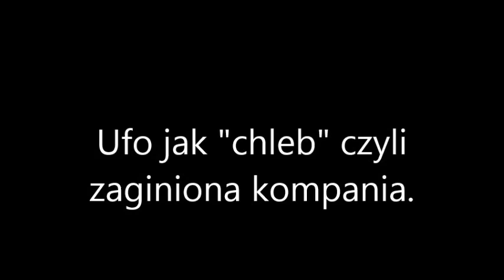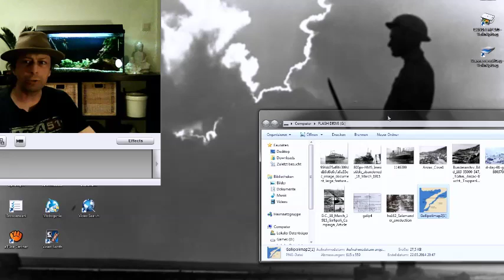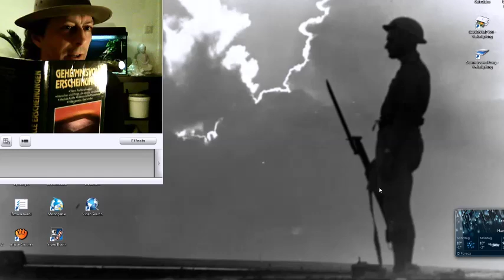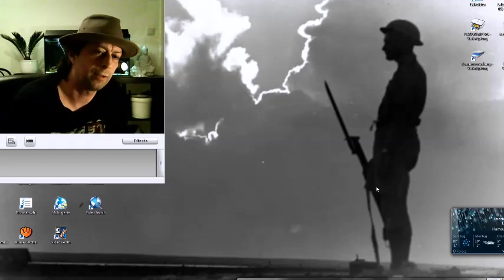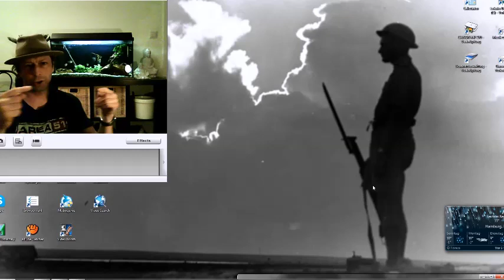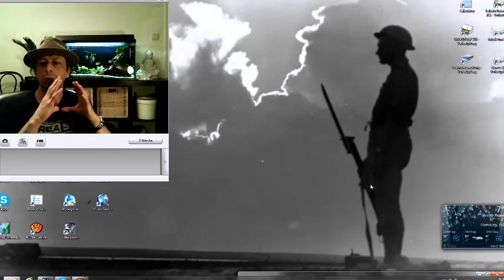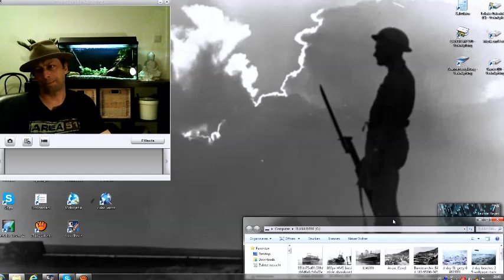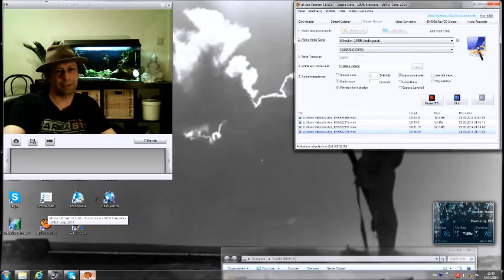Ufo jak "chleb" -czyli zaginiona kompania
zisiaj coś dla cierpliwych...czyli jak niełatwo jest coś wyjaśnić.